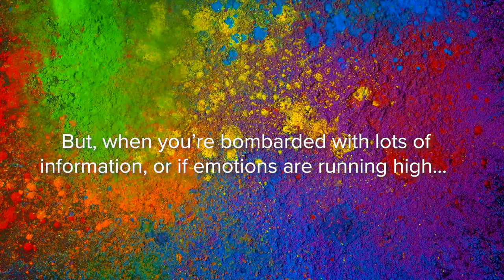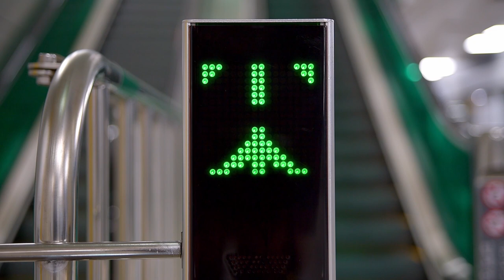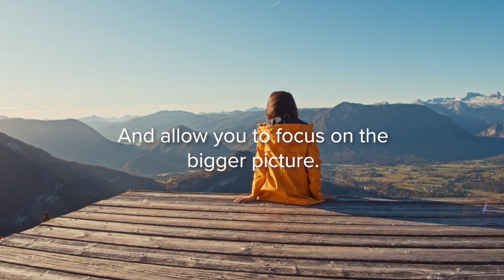What Is Critical Thinking?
To learn more about critical thinking, read the accompanying article

Critical thinking is about cutting through the noise to find the truth. It's about using experience, observation and logic to guide your decisions and beliefs.

But, when you're bombarded with lots of information, or if emotions are running high, it can be hard to think rationally.

Being a critical thinker can help you to better understand yourself and the world around you. So, let's look at five things you can do to think critically...

For more decision making tools, join the Mind Tools Club today

Join our Career Community on Facebook to discuss more strategies with likeminded people